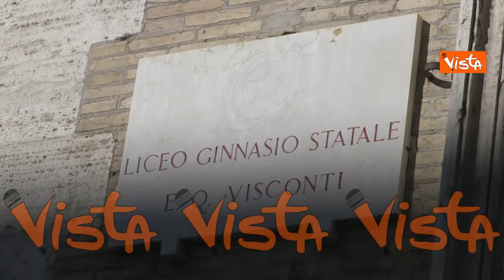L’uscita da scuola a Roma nel primo giorno di ritorno in classe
(Agenzia Vista) - Roma, 18 Gennaio 2021 - Ecco le immagini dell’uscita da scuola al Liceo Ennio Quirino Visconti di Roma, il giorno del rientro alla didattica in presenza dopo la pausa iniziata a Novembre.